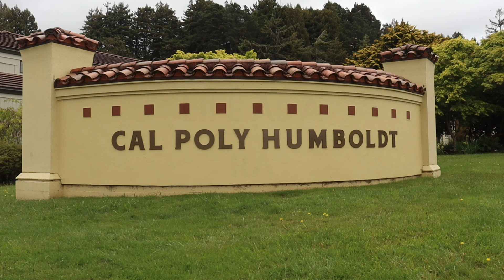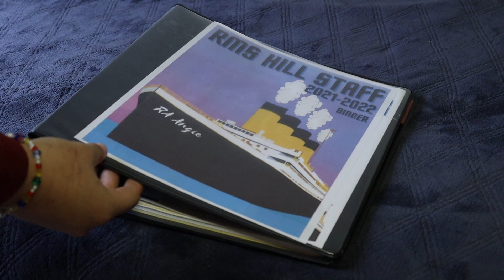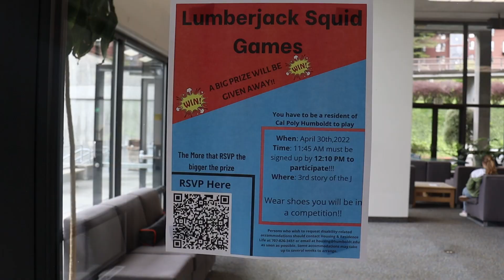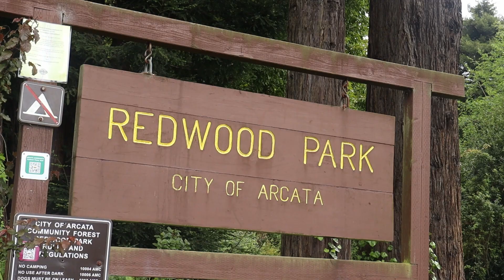Life as a Cal Poly Humboldt RA - Short Documentary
For Film 375, Filmmaking 2, Cal Poly Humboldt University.

A short documentary about what it’s like to be a Resident Advisor (RA) at Cal Poly Humboldt. (2022)

Directed by Fernando Betancourt.
Edited by Fernando Betancourt.
Camera Operated by Citlalli Cervantes.
Sound Operated by Mara Lifquist.